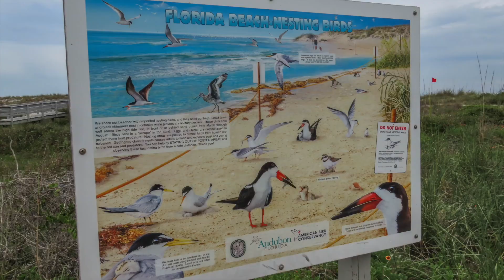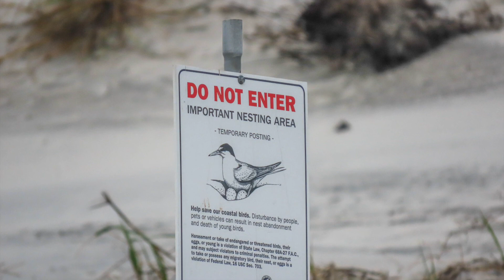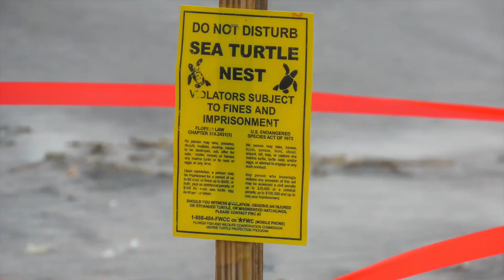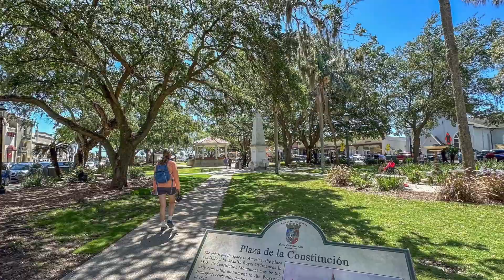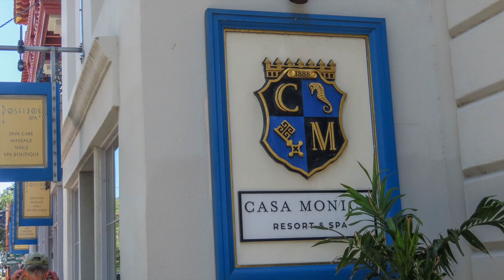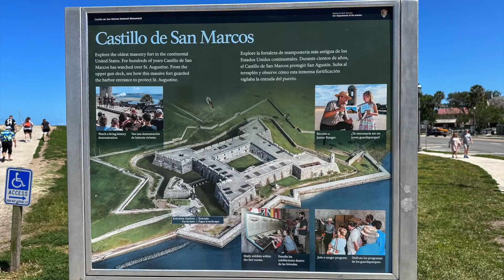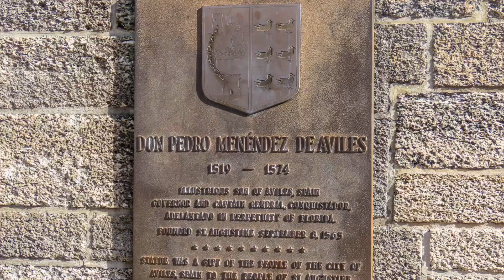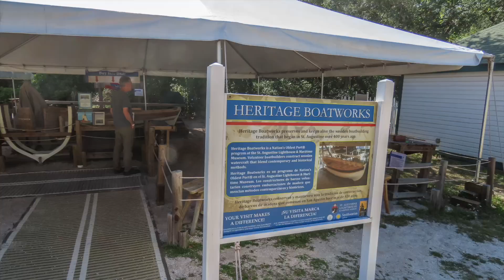St. Augustine, Florida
Exploring St. Augustine Florida from May 5th to 8th, 2023. Camping and hiking in Anastasia State Park. Admiring the architecture and history in St. Augustine. Strolling through Flagler College campus. Visiting Castillo de San Marcos National Monument. Climbing to the top of St. Augustine Lighthouse.

Endless Dessert - Steven Beddall
Ocean Sunrise - Kevin P. Holt
Miles Away - Michael FK
Oceanside Drive - Chris Mason
Adventure of a Lifetime - Campagna
El Baile De Los Andes (Huayno) - Pangal & Gana